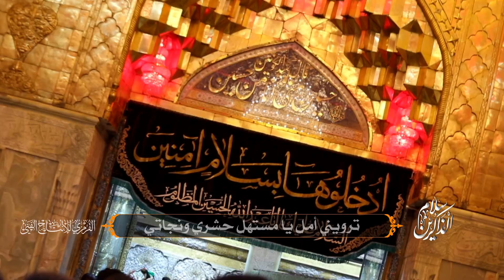سلام الذاكرين | علي حمادي - ليلة 5 محرم 1442 هـ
اداء الرادود
علي حمادي

كلمات الشاعر
عبدالله القرمزي

الهندسة الصوتية
علي النينون

مخطوطة
أ. نبيه الغربال

تصوير
حسين القرمزي
حسن القرمزي
محسن الحجيري

تنفيذ وإنتاج
القرمزي للإنتاج الفني
2020ليلة  5  محرم 1442 هـ

اداء الرادود
علي حمادي

كلمات الشاعر
عبدالله القرمزي

الهندسة الصوتية
علي النينون

مخطوطة
أ. نبيه الغربال

تصوير
حسين القرمزي
حسن القرمزي
محسن الحجيري

تنفيذ وإنتاج
القرمزي للإنتاج الفني
2020

الرعاية الإعلامية
قناة العقيلة الفضائية
قناة ام البنين الفضائية
صوت الشيعة
صوت الحسين

شكر خاص
مأتم الإمام الباقر (ع)
بوري - البحرين

بوري - البحرين